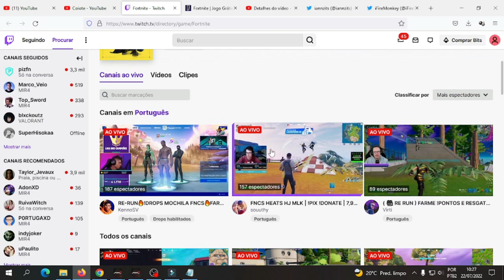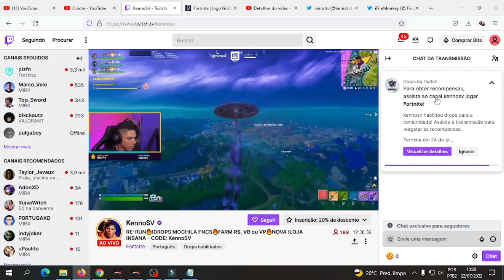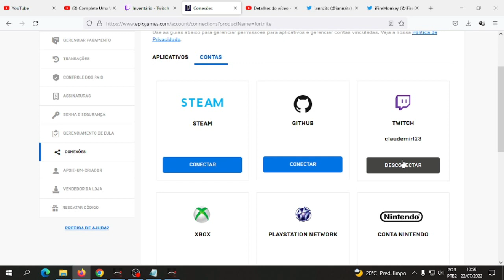Como Resgatar Grátis a Mochila Escudo Do Título Da FNCS Da Temporada 3 - Fortnite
De hoje (20) até às 22h BRT de 23 de julho, resgate a Mochila "Escudo da Vitória" da FNCS assistindo a 30 minutos de alguma live.